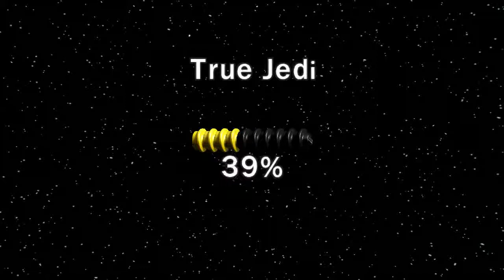Lego Star Wars III #12 PART2-Fabryka broni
Spodobał ci się ?
Jeśli tak nie zapomnij go ocenić i skomentować :D